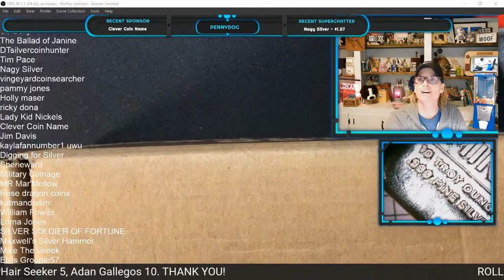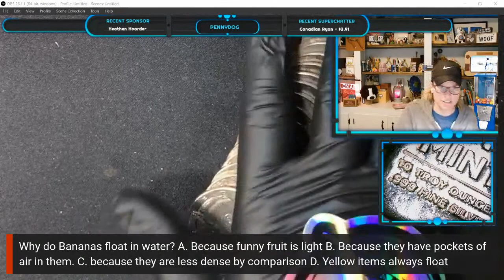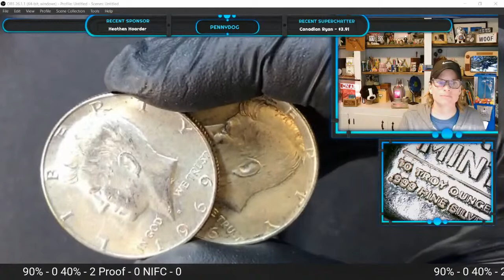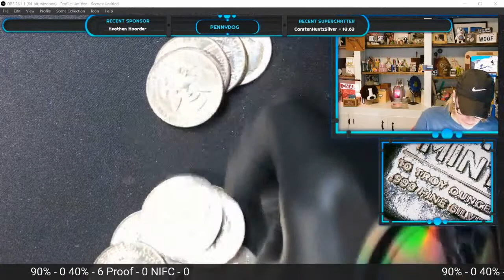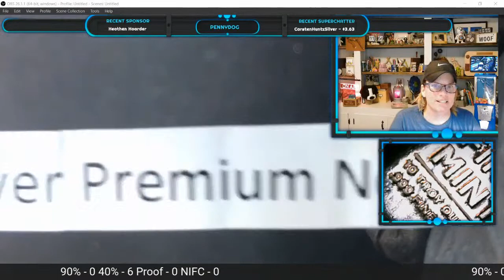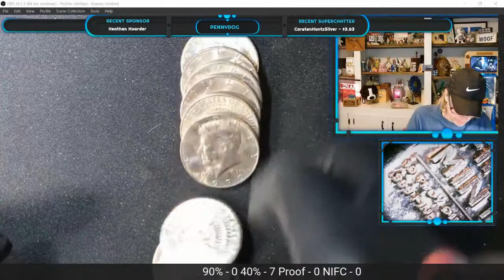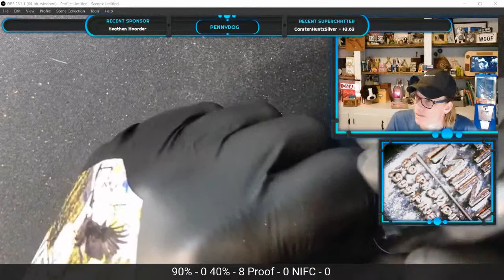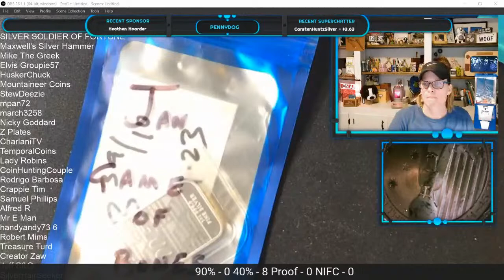Saturday Silver Search!! **No Rolls Available** 5oz Libertad!!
All!  Please join us at 11am Eastern as we hunt a box of half dollars for SILVER!  We have no rolls available BUT we'll have our usual mid-box and end of stream giveaways.  You must be 18+ years and present in the stream to be eligible.  To enter, please leave a comment on this video: